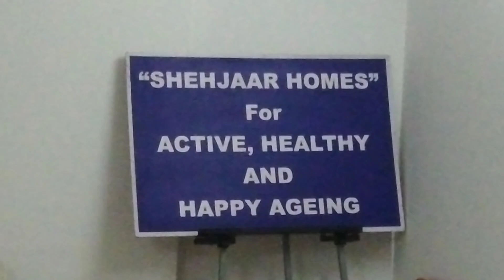Iale Lagyo Bale BavasRame Navas Payre Lagay.